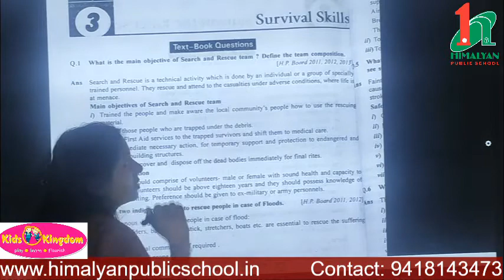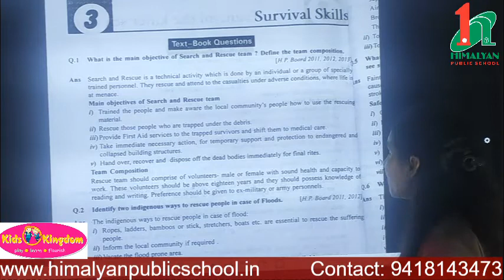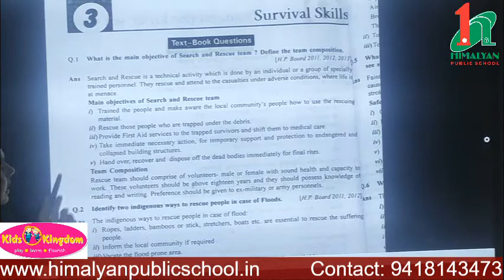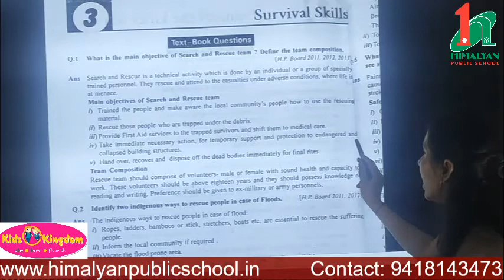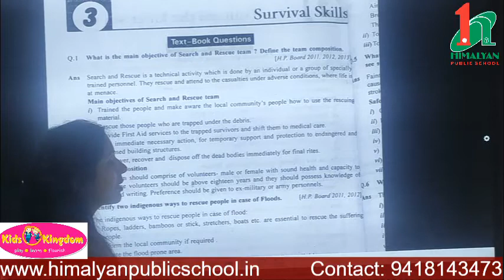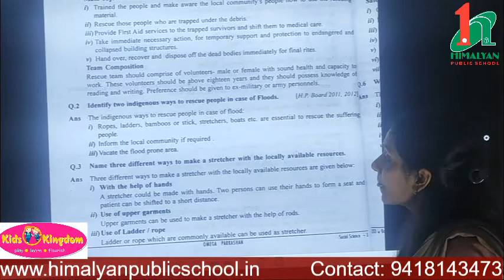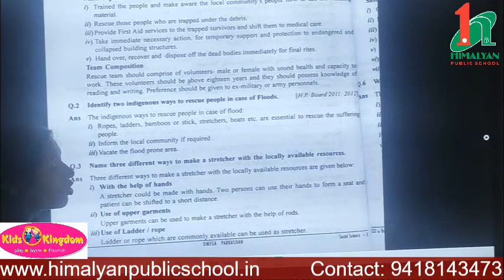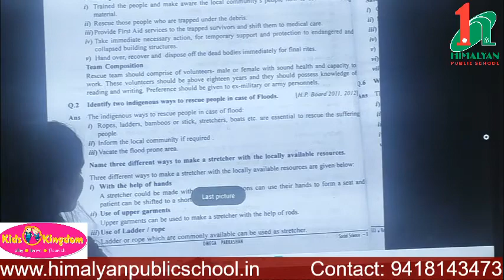Survival skills Grade 10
Explanation of question answer of chapter 3